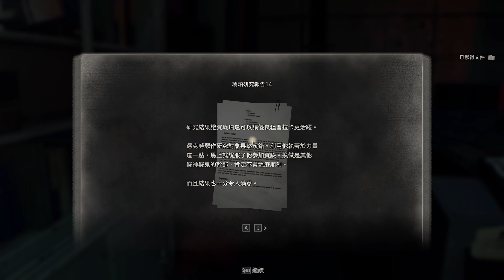【PC英語繁體】惡靈古堡4重製版 【Resident Evil 4 Remake】Part 26 - DLC【逆命殊途)Separate Ways】(Chapter 6) 第六章：前往通訊設施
前往通訊設施

當開場過場動畫結束時，你會發現自己來到了營地。用電擊棒幹掉士兵，然後探索營地和西邊壁架上的控制室來拾取一些資源。收集完所有物品後，殺死北部通道巡邏的敵人，進入琥珀儲藏室。

寶物 - 水晶礦石地點

進入琥珀儲藏室後，走下小樓梯，到達北邊小路的盡頭。在這裡，您會發現一個裝有水晶礦石寶藏的箱子。

水晶礦石 - 島嶼寶藏 1

當你接近南邊的道路向你的目標前進時，你會被敵人包圍。擊敗他們，收集儲藏室中的所有戰利品，然後從南門退出。

推開南門後，收集地板上的黃色藥草，然後跨過左邊的窗戶。

寶物 - 亞歷山大變石 3 地點

當你離開控制室走向電梯時，向上看會發現一個銀色的燈籠。擊落燈籠並撿起掉落的 亞歷山大變石寶藏。

紫翠玉 3 - 島嶼寶藏 2

很快，電梯就會到達你的平台並運送一些敵人。打敗士兵，然後按電梯上的紅色按鈕下降到下層。在這裡，你會發現商人的商店、打字機、綠色藥草和一些易碎物品。

購買您需要的任何升級或物品，然後通過柵欄上的洞進入阿什利操作起重機的區域，以摧毀您剛剛跨過的牆壁。

該地區被一隊士兵和兩個野蠻人佔領，其中一個揮舞著致命的十字弓。這場戰鬥可能會消耗大量資源，因此，如果您看到十字弓野蠻人瞄準您的方向，請有效使用爆炸桶並躲在掩體後面。

寶物 - 紅綠柱石 3 地點

在繼續之前，請接近該區域東側的起重機。您會注意到起重機的手臂上懸掛著一個銀燈籠，可以將其擊落以收集紅色綠柱石寶藏。

紅綠柱石 3 - 島嶼寶藏 3

接下來，走上坡道，沿著走道向南，進入設施觸發過場動畫。

設施1

沿著設施的自然路徑前進，然後下降到較低的樓層，找到另一家商店。當您向東走過商店時，您會看到“美麗甲蟲”商家請求紙條。該請求將要求您找到並出售隱藏在設施 1 內的兩隻華麗甲蟲。

要了解華麗甲蟲的準確位置，請點擊下面的連結：

美麗的甲蟲商家請求

向商人東邊走，你會發現通往通訊設施的路線被一扇沒有動力裝置的門擋住了。要找到遺失的電源裝置，請閱讀在電源插座以北發現的研究員的潦草筆記，它的位置將標記在您的地 圖上。前往北部通道的盡頭並下降到孵化實驗室。

擊敗守衛南廳的士兵，然後打破孵化實驗室的箱子來拾取一些額外的戰利品。接下來，走上東邊的樓梯到達系統區域，在那裡你會找到再生者。使用生物感測器瞄準鏡射擊該生物的弱點，然後抓住它留下的紅寶石。

在系統室以北的區域，您會發現多個通道，包括通往動力單元的路線，並被電流封鎖。要四處走走，請沿著東邊的走廊走，然後快速向左轉，向北前往解剖區。

雖然漆黑的解剖區域無疑是可怕的，但它只被潛伏在東南房間的一個再生者佔據。

寶藏 - 華麗甲蟲

擊敗再生者後，返回東南部房間並打破此處發現的玻璃櫃以收集華麗甲蟲寶藏。

這款華麗甲蟲是一件寶藏，可以作為美麗甲蟲商人請求的一部分出售給商人！

華麗甲蟲 - 島嶼寶藏 4

寶物 - 天鵝絨藍 5 地點

在前往冰箱之前，請走到解剖區域西北房間的盡頭。打破板條箱後面的玻璃盒，你會發現天鵝絨藍色寶藏。

絲絨藍5-島嶼寶藏5

解剖區被洗劫一空後，向東前往冰櫃。冰箱內不會有敵人，因此請進去取得動力裝置。一旦你取出動力裝置，整個設施就會陷入黑暗。使用手電筒和生物感測器追蹤您的腳步並擠過先前被電流堵塞的通道。

當你向南前進時，擊敗阿拉納並向西北方向前往公用事業區域。

寶物 - 金山貓地點

在推開第一扇向北的門之前，向右看可以找到一個拱門。拱門下方的地板上有一個木箱，裡面裝有金山貓寶藏。

金山貓 - 島嶼寶藏 6

收集完金山貓後，向北前進，消滅前面的再生者，打開垃圾箱找到一些彈藥。

接下來，你將遇到鐵娘子——一種更強大的再生者變體，可以射出針並有更多的心臟可以摧毀。因為鐵娘子是可怕的對手，如果需要的話，你可以退回到之前擠過的通道。鐵娘子無法在這個位置到達你，給你時間來治療和重新加載。

擊敗鐵處女後，收集它掉落的光明吊墜，然後向北前進。

寶藏 - 金錠位置

一旦你繞到公用設施區的西端，走進西邊的小房間，找到一個上鎖的櫃子。用小鑰匙打開，即可獲得金元寶寶藏。

金元寶-島嶼寶藏7

獲得金錠後，走到公用事業部分的西南端並抓住上層。沿著這條路走，你很快就會回到本章開頭附近發現的商人攤位。

插入動力裝置以打開東門並蹲在門下以退出設施。前往該地區的南部地區並搭乘空運飛機。當你乘坐空運時，一些敵人會用燃燒的十字弓和狙擊手步槍瞄準你，所以裝備遠程武器來殺死他們，同時優先考慮狙擊手。

如果你想節省彈藥，可以繞著空運站跑來跑去，因為箭會朝你的方向射來。然而，你仍然應該消滅狙擊手，因為他們的瞄準更可靠。

到達較低的平台後，退出建築物，向南走可以找到另一家商店。向商店南行，到達防禦線－這是一個戒備森嚴的區域，有碉堡和致命砲塔保護。就在這個有利位置旁邊，您會發現牆上貼著 Bug Buster 2 商家請求說明。

與先前的 Bug Buster 請求一樣，此說明將要求您追蹤並殺死隱藏在整個防線中的三名高度偽裝的諾維斯塔人。要了解三位諾維斯塔人的準確位置，請點擊以下連結：

突破防線

接近有利位置並按X使用 Ada 的雙筒望遠鏡觀察該區域。等待敵方雷射移動到其他地方，然後落入防線。

有策略地使用掩護以避免被子彈打得千瘡百孔，然後抓住右手邊的牆壁。擊敗前方的士兵群，然後向建築物內發射爆炸桶以摧毀其中的砲塔。

接下來，往東南方向走向第二個砲塔。擊敗保護砲塔的敵人，然後再次向裡面射擊爆炸桶。

寶物 - 金條 (L) 3 地點

假設你殺死了所有的士兵，防線北側應該是清空的，這意味著你可以自由掠奪。返回之前由砲塔守衛的區域，打開垃圾箱收集金條（L）。

金條（大）3 - 島嶼寶藏 8

拾取寶藏後，返回該區域的東南端並與運動探測器互動以創建一條前進的路徑。當你與運動探測器互動時，你會被敵人包圍，所以把他們打倒並走上樓梯，面對揮舞十字弓的野蠻人。

為了有效地殺死野獸，跑回運動探測器並與其互動，將雷射放回原來的方向。一旦他被打倒，就洗劫他的營地並衝過走道以避免雷射。

擊敗來襲的士兵，然後與西方運動探測器互動，將雷射移開。

現在，走下樓梯，翻過欄桿向北。現在，防線的中央車道已基本暢通無阻，衝刺過橋，並通過另一側的門進行抓斗。通過砲塔後，爬上右側的梯子，朝掩體內的爆炸桶射擊。

接下來，向東南方向跋涉，下降到較低層進入實驗室儲藏室，按住X移動殘骸。

連接裝置

進入實驗室儲藏室後，向東行駛並停在上圖中看到的窗口。

寶物 - 藍寶石 4 地點

轉身面向窗戶左側的牆壁（北），看向屋頂，發現一盞懸掛的銀燈籠。擊落燈籠並收集掉落的 藍寶石。

藍寶石 4 - 島嶼寶藏 9

琥珀實驗室守則

拿到藍寶石後，往南前往琥珀實驗室，會發現門鎖著，需要密碼。與門附近的控制台互動，艾達將啟動她的虹膜來搜尋指紋。若要確定密碼，請查看控制台並識別帶有指紋的三個數字。難看的指紋是最後按的，粗體的指紋是最先按的。

這意味著訪問琥珀實驗室的代碼是1-4-8 -E。

進入實驗室，蹲在瓦礫下，然後下降到較低的水平以觸發過場動畫。

逃離馬蒂尼科

當你著陸時，你會立即被怪物馬蒂尼科追趕。向西衝刺，同時避開路上的碎石，然後快速按住 X轉動方向盤並關閉阻擋你道路的蒸氣。

當您接近前方的死胡同時，請向左側尋找可以擠過去的通道。接下來，掉進下水道，蹲下走到狹窄走廊的盡頭。

門禁密碼 2

一旦你逃離了下水道，向北行駛，馬蒂尼科會再次迎接你。衝向前方鎖住的門並快速輸入以下代碼：2-3-7-E。繼續衝刺，然後掙扎到上層的安全地帶，最終逃脫了野獸的追擊。

寶物 - 華麗項鍊 2

在向東南方向前往目標之前，請繞道前往監控室。殺死那個跳起來嚇到你的士兵，然後打開咖啡桌上的箱子來收集華麗的項鍊。

華麗項鍊 2 - 島嶼寶藏 10

獲得華麗項鍊後，向東南方向走，走向霓虹燈照亮的走廊以激活雷射。如果被雷射接觸，您將受到嚴重傷害，因此在小心穿過通道之前，請花一些時間來了解它們的模式。

在通過前兩組雷射後，避開第三組雷射是一個快速事件，因此請準備好在出現提示時 按 O。

門禁密碼 3

如果您設法從雷射死亡陷阱中倖存下來，請與前面的控制台互動並輸入代碼4-3-0-E。進入內部後，停用安全系統以連接威斯克的設備，然後您將觸發過場動畫。

離開設施

原路返回，退出設施，馬蒂尼科將會追捕你。衝刺穿過第二個雷射網格，為更快的時間事件做好準備。雖然 Ada 甚至能夠克服最先進的安全系統，但 Martinico 卻遠沒有那麼優雅。怪物會被雷射殺死，讓你逃脫。

恭喜，您剛完成分離之路 DLC 的第 6 章！